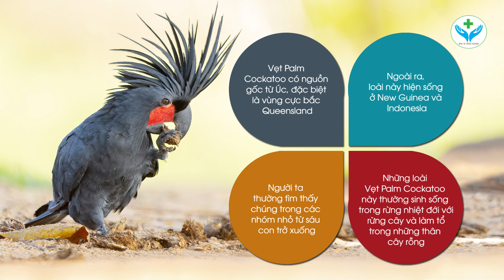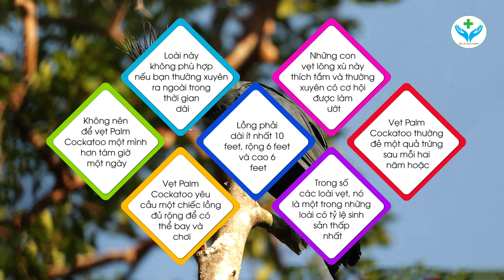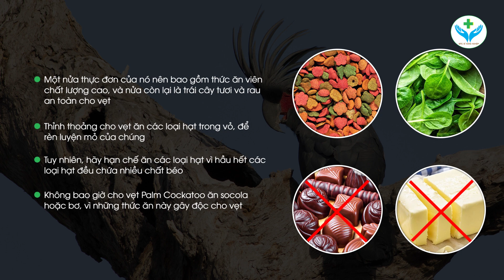Thông tin về vẹt Palm Cockatoo có thể bạn chưa biết?┃Nông Sản ND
Vẹt Palm Cockatoo được xem là dòng vẹt quý hiếm, độc đáo và đắt đỏ bậc nhất. Bạn có biết tại sao chúng lại có giá cao như vậy chưa? Hãy cùng Nông Sản ND tìm hiểu ngay qua video “THÔNG TIN VỀ VỆT PALM COCKATOO CÓ THỂ BẠN CHƯA BIẾT?” trên đây nhé!

*Nội dung chính của video gồm:
- Nguồn gốc của vẹt Palm Cockatoo
- Đặc điểm của vẹt Palm Cockatoo
- Đặc tính của vẹt Palm Cockatoo
- Khả năng nói của của vẹt Palm Cockatoo
- Thức ăn của vẹt Palm Cockatoo
- Lưu ý khi nuôi vẹt Palm Cockatoo
- Giá thành của của vẹt Palm Cockatoo

*Để tìm hiểu kĩ hơn, bạn có thể tham khảo trực tiếp qua video.
Hy vọng qua video này, bạn sẽ có thêm nhiều thông tin bổ ích về loài vẹt Palm Cockatoo. Nếu có bất kì thắc mắc gì, bạn hãy để lại dưới phần bình luận để được giải đáp nhé!